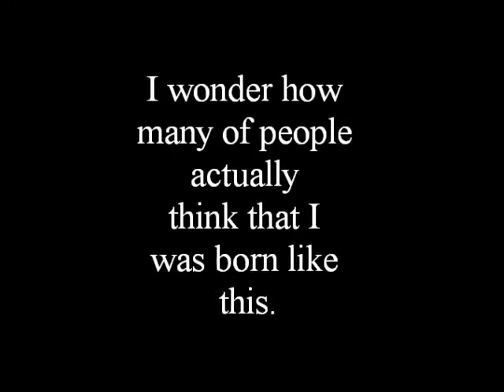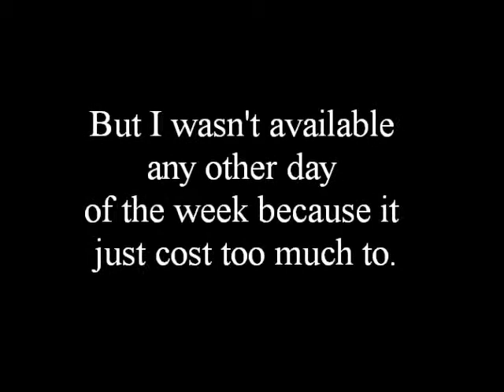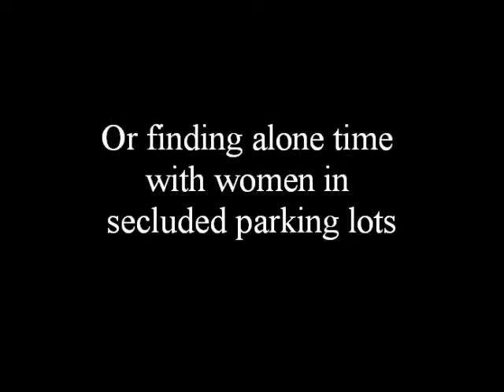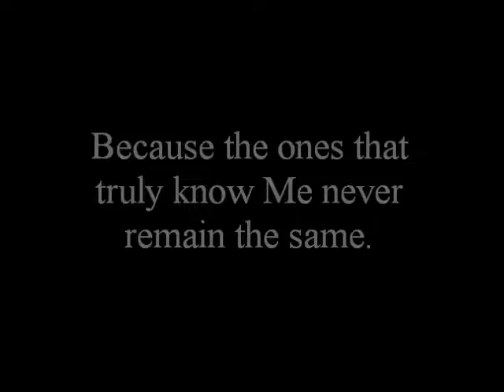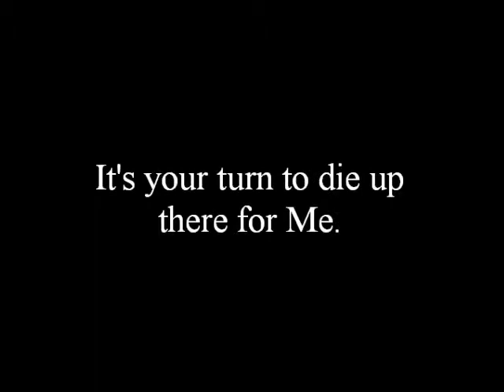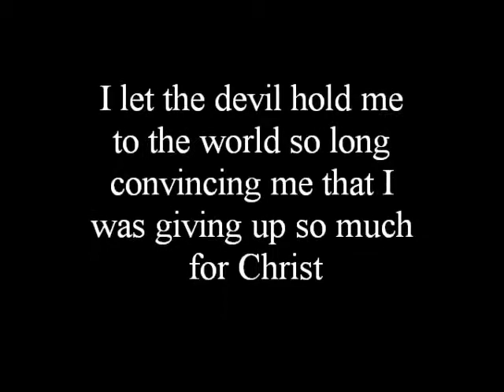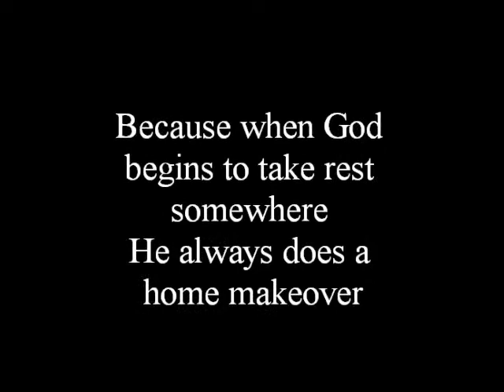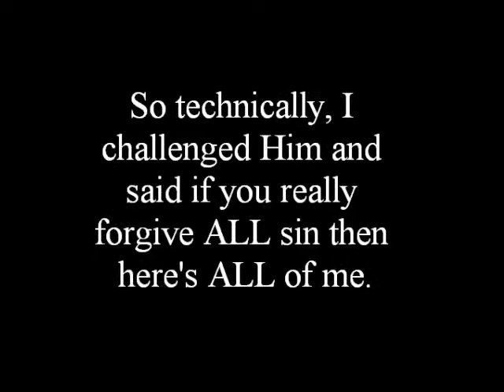This Guy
This is my first spoken word.  Hope you enjoy.